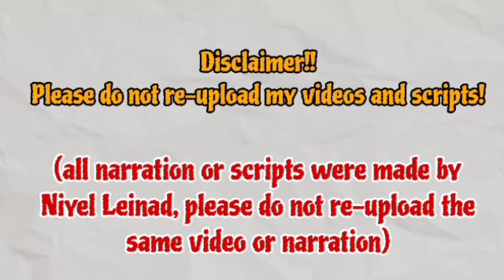After regaining consciousness, Dohyuk .. | Episode 19 Preview | The Brave Yong Su-Jeong 용감무쌍 용수정